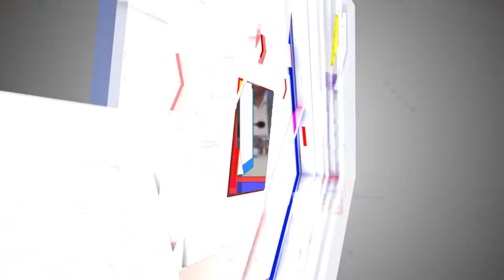बिहार के मुख्य समाचार 50 बड़ी खबरे| 27 Feburary Bihar News CM Nitish Kumar|KKPathak,Tejashwi,Election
बिहार के मुख्य समाचार 50 बड़ी खबरे| 22 Feburary Bihar News CM Nitish Kumar|KK Pathak,Tejashwi,Election

मेरे खिलाफ मुर्दाबाद के नारे लगाते रहो, मैं तुम्हें जिंदाबाद कहूंगा; विधानसभा में विपक्ष पर भड़के नीतीश कुमार

बिहार के यूनिवर्सिटी में अब नहीं होगी इंटर की पढ़ाई, शिक्षा विभाग ने जारी किया आदेश

केके पाठक पर होगी कार्रवाई? विधान परिषद में उठा ACS के वायरल वीडियो का मुद्दा,जांच के लिए कमेटी गठित

लोकसभा के उम्मीदवारों को चुनाव आयोग का तोहफा, अब 5 के बदले 14 गाड़ियों से करेंगे प्रचार

बेगूसराय में अमर झटका मीट की दुकान का प्रचार करते दिखे गिरिराज सिंह; वीडियो वायरल

सरस्वती पूजा में बवाल पर नीतीश सरकार की सख्ती, जिनकी लापरवाही से उपद्रव हुआ उन पर एक्शन होगा

शिक्षकों को 15 मिनट पहले स्कूल आना होगा, नीतीश कुमार बोले- केके पाठक ईमानदार अफसर

16 साल के लड़के ने कर्ज लेकर शेयर बाजार में किया निवेश, पैसे डूबने पर दे दी जान

BJP पहले वाशिंग मशीन थी, अब डस्टबिन बन कूड़ा समेट रही; तेजस्वी यादव ने जदयू का भविष्य भी बता दिया

Lok Sabha Election: बिहार में कुल कितने वोटर? कितने मतदाता करेंगे पहली बार वोटिंग? चुनाव आयोग ने बताया

नरेंद्र नारायण यादव होंगे विधानसभा के उपाध्यक्ष, महेश्वर हजारी ने इस्तीफा दिया

चाचा को बीजेपी ने हाईजैक किया, विस भंग कर लोकसभा संग चुनाव चाहते हैं सीएम; तेजस्वी के निशाने पर नीतीश

Keep raising slogans of Murdabad against me, I will say Zindabad to you; Nitish Kumar angry at opposition in assembly

Intermediate studies will no longer be conducted in Bihar University, Education Department issued order

Will action be taken against KK Pathak? Issue of viral video of ACS raised in Legislative Council, committee formed to investigate

Election Commission's gift to Lok Sabha candidates, now they will campaign with 14 vehicles instead of 5.

Giriraj Singh seen promoting Amar Jhatka meat shop in Begusarai; video viral

Nitish government's strictness on the uproar in Saraswati Puja, action will be taken against those whose negligence caused the disturbance.

Teachers will have to come to school 15 minutes earlier, Nitish Kumar said - KK Pathak is an honest officer.

16 year old boy took loan and invested in stock market, committed suicide after losing money

BJP was earlier a washing machine, now it has become a dustbin collecting garbage; Tejashwi Yadav also told the future of JDU

Lok Sabha Election: How many voters in Bihar? How many voters will vote for the first time? Election Commission told

Narendra Narayan Yadav will be the Deputy Speaker of the Assembly, Maheshwar Hazari resigned

Uncle was hijacked by BJP, CM wants elections with Lok Sabha by dissolving Vishwas; Nitish on Tejashwi's target